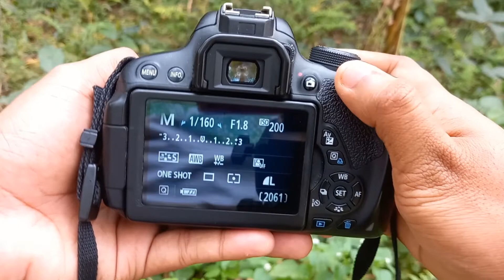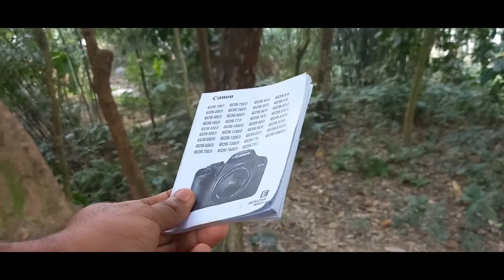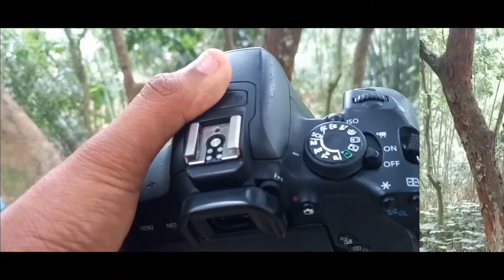Canon eos 700D update price and unboxing video| camera price in Bangladesh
Canon eos 700D update price and unboxing video
Camera price in Bangladesh
আসলামু আলাইকুম,

In this video Canon eos 700D price in Bangladesh
And canon camera unboxing video with canon eos 700D bangla tutorial & review video, please watch this video.

Personal information :---

কিছু গুরুত্বপূর্ণ ভিডিওর লিংক :---